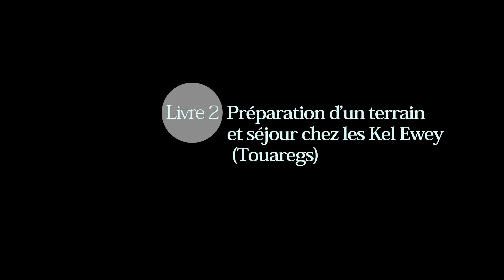Dominique Casajus. Livre 2. « Préparation d’un terrain et séjour chez les Kel Ewey (Touaregs)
Monsieur Casajus est directeur de recherche émérite, CNRS.

Date : 9 novembre 2018 (Paris, France)

La série « Les Possédés et leurs mondes » est une production de Anthropolog.net, en partenariat avec la revue Anthropologie et Sociétés de l'Université Laval, la revue Anthropologica et la Société Canadienne d'anthropologie (CASCA), la revue Social Compas de l'Université catholique de Louvain et le Laboratoire d'Anthropologie Prospective (LAAP)